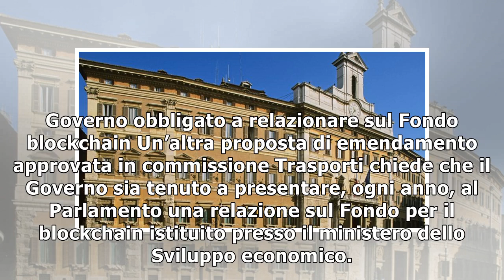Dal jazz alla tassa sulla Coca-Cola, pioggia di emendamenti alla Manovra15/11/2018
Immancabile, come ogni anno in concomitanza con la sessione di Bilancio, arriva la stagione degli emendamenti “mirati” alla manovra, per esaudire i desiderata pi� o meno particolari dei parlamentari. ...